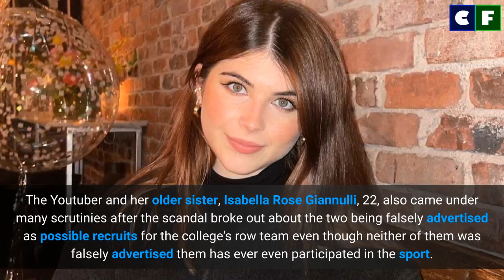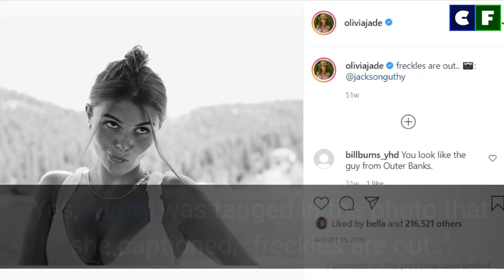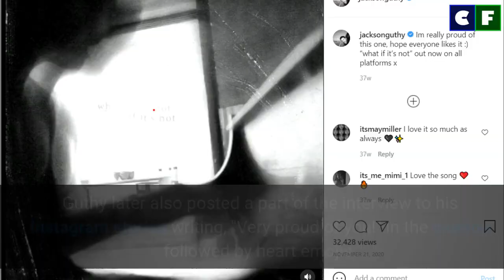Olivia Jade Heartbreaking Breakup with Boyfriend Jackson Guthy, know what happened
Olivia revealed on Instagram that she is single. Wasn't she dating her boyfriend, Jackson Guthy? Find out what happened to her former relationship with him and their dating history, along with related aspects of her parents' controversy.

Source: Instagram/Facebook